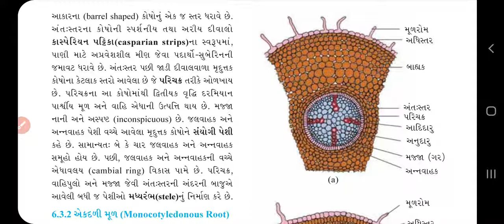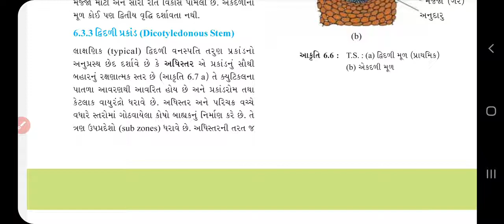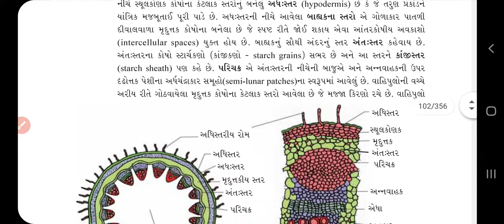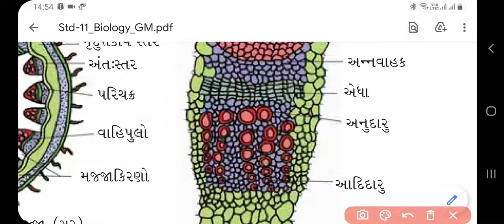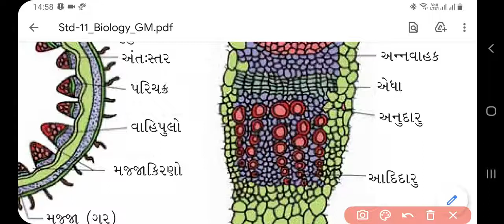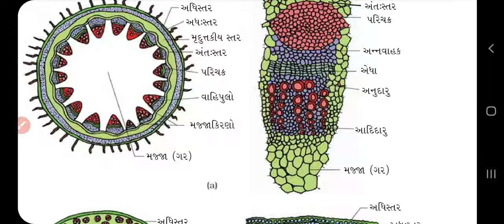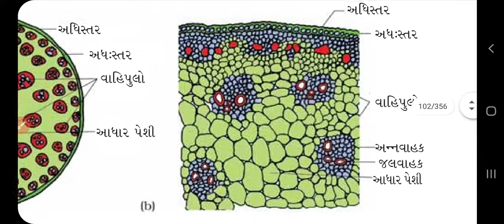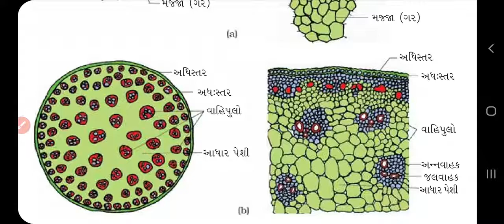11 Science || Ch 6 || સપુષ્પી વનસ્પતિઓની અંતઃસ્થરચના || Lecture 7 || Ishani madam